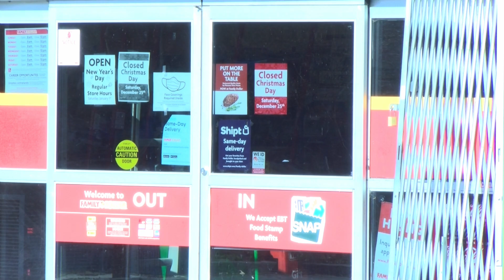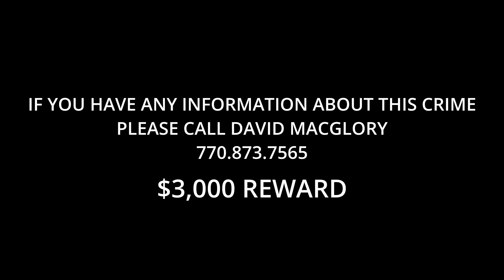MAN SHOT IN THE CHEST BY ARMED ASSAILANT AT FAMILY DOLLAR $3,000 REWARD OFFERED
27 Year-old David MacGlory, Jr was shot in the chest on Saturday afternoon at Family Dollar on Lakewood Ave in Atlanta.

MacGlory, who owns a cell phone company is well known throughout the metro area. He was contacted by someone who claimed to be interested in purchasing a cell phone from him.

They agreed to meet at Family dollar on Lakewood at 2pm.

Once the assailant arrived, he supposedly went into the store to get change. After that point things go horribly wrong and MacGlory was shot in the chest in an apparent attempted armed robbery.

The assailant fled the scene on foot, lost a shoe in the process of fleeing.

The father of the victim is currently offering a reward in the amount of $3,000 for information leading to the arrest of the suspect.